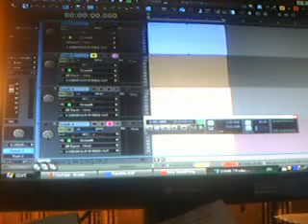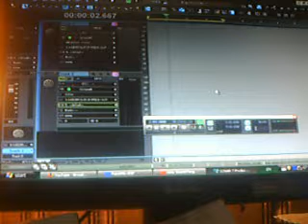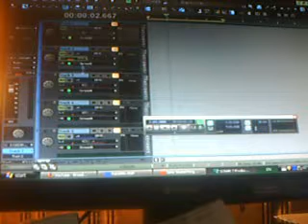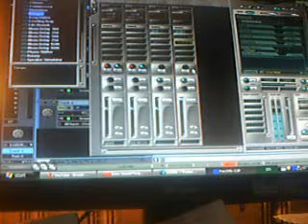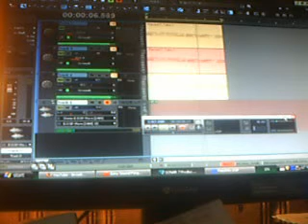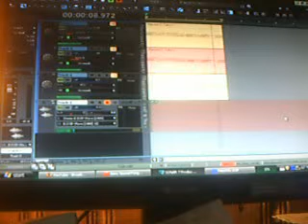How to stack sound in cakewalk sonar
Stacking Vsts or midi tracks. Being able to play them at the same time is a beautiful. How how you do it

thesixtyone